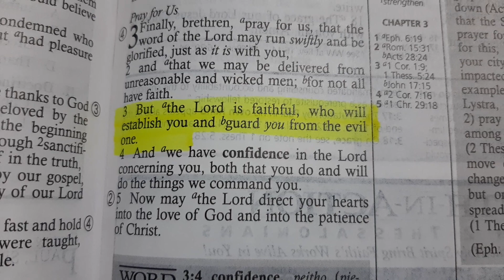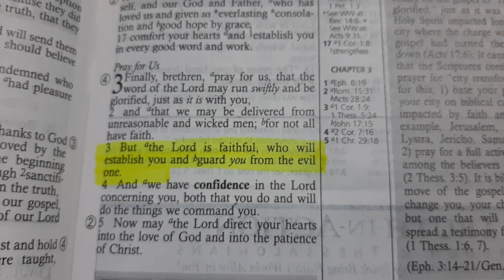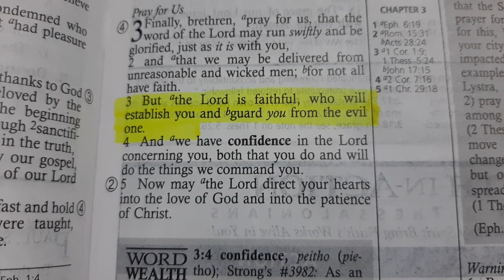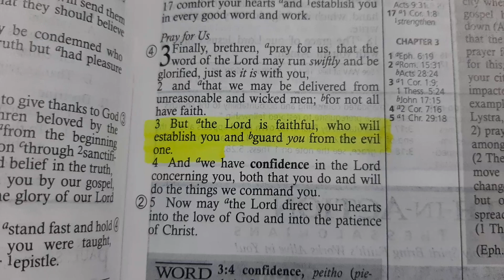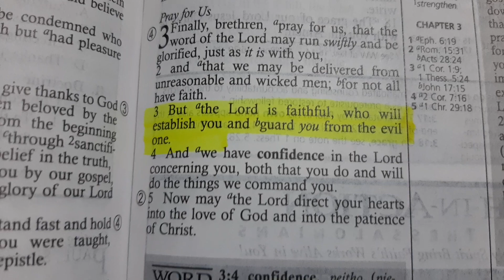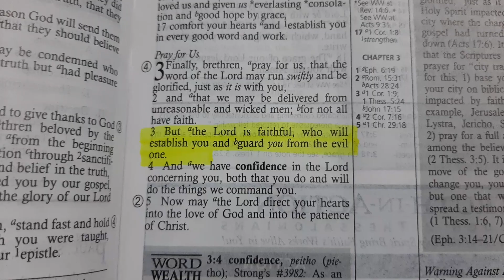Wag Po Nating Alisin Ang Paningin Natin Kay JESUS.